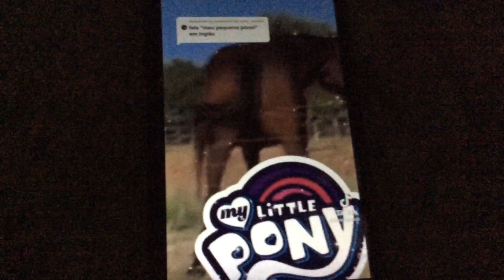Fala “meu pequeno pônei” em inglês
0:00 Começo

0:07 Fim